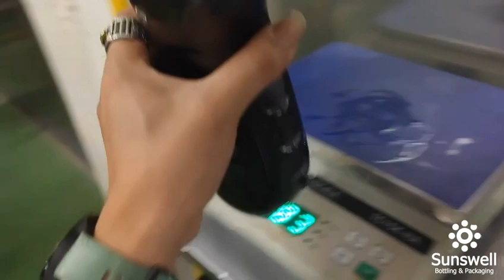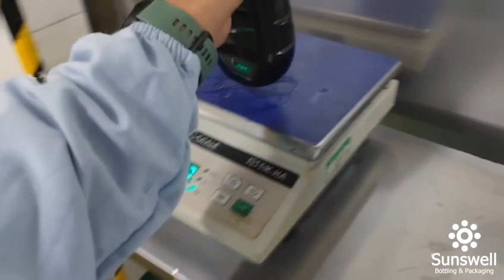3000BPH 1L Weight Filler capper for Oyster Sauce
oyster sauce filling line
16-4 weight filler capper system